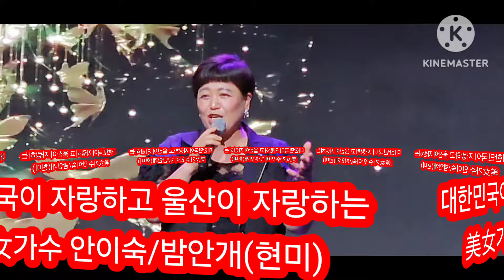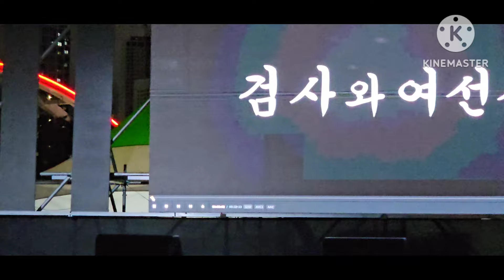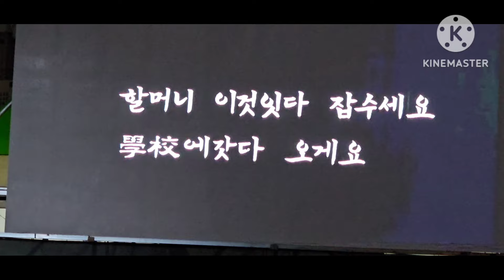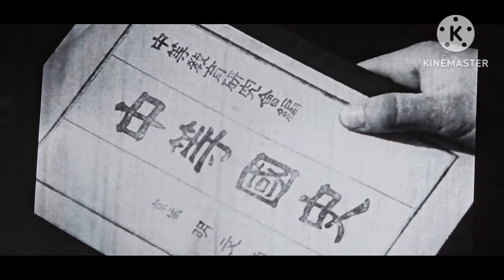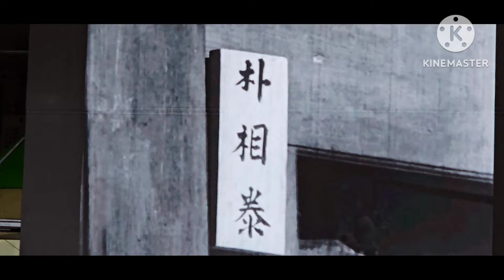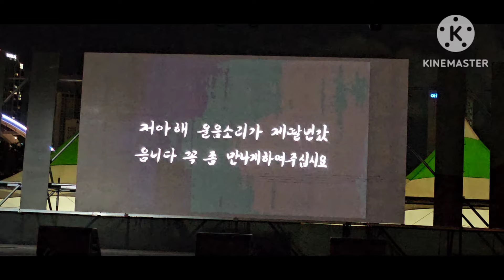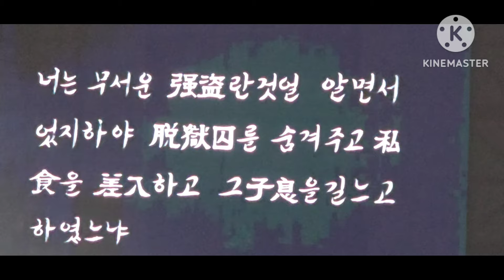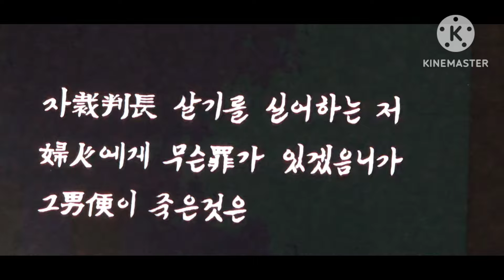2024 연극극단 울산씨얼터 예술단 [검사와여선생] 변사역 MC황성호 초대가수/안이숙 출연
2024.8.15(목)20:00-21:00 울산 태화강 대숲 납량축제
연극 극단 울산 씨어터 예술단[ 검사와 여선생] 변사역 /MC황성호 초대가수/안이숙 [ 주최.주관/한국연극협회 울산광역시 지회] [ 후원/울산광역시 울산광역시중구청
(사)울산예술문화단체총연합회 &NH농협은행 울산본부]